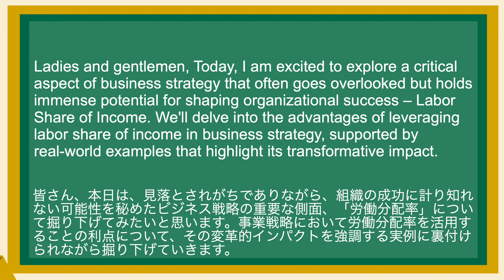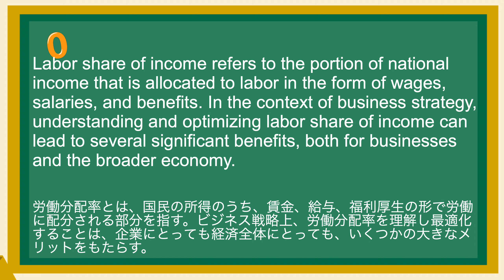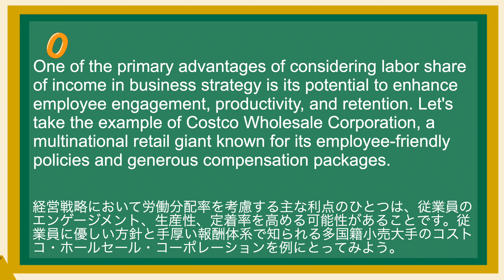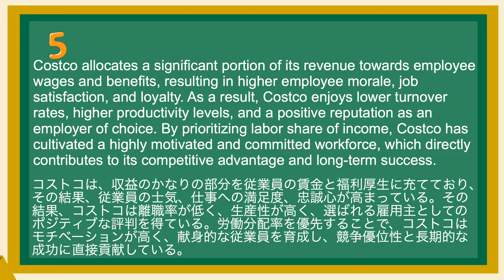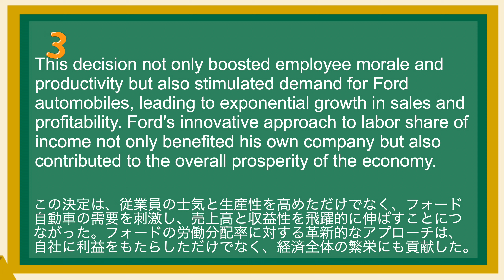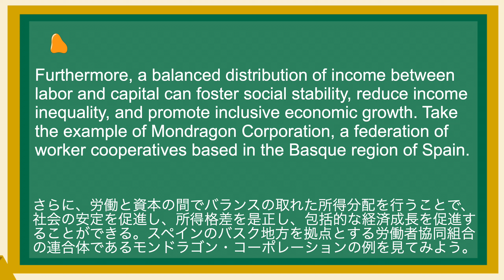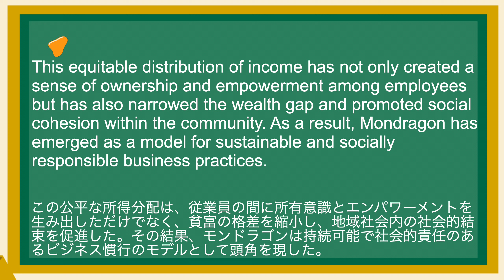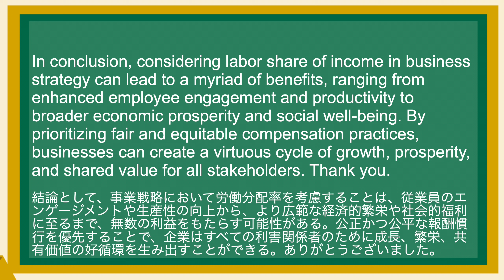英語が上達する！英語シャドーイング教室420 ビジネスで使えるフレーズ208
(1)
Ladies and gentlemen, Today, I am excited to explore a critical aspect of business strategy that often goes overlooked but holds immense potential for shaping organizational success – Labor Share of Income. We'll delve into the advantages of leveraging labor share of income in business strategy, supported by real-world examples that highlight its transformative impact.
皆さん、本日は、見落とされがちでありながら、組織の成功に計り知れない可能性を秘めたビジネス戦略の重要な側面、「労働分配率」について掘り下げてみたいと思います。事業戦略において労働分配率を活用することの利点について、その変革的インパクトを強調する実例に裏付けられながら掘り下げていきます。

(2)
Labor share of income refers to the portion of national income that is allocated to labor in the form of wages, salaries, and benefits. In the context of business strategy, understanding and optimizing labor share of income can lead to several significant benefits, both for businesses and the broader economy.
労働分配率とは、国民の所得のうち、賃金、給与、福利厚生の形で労働に配分される部分を指す。ビジネス戦略上、労働分配率を理解し最適化することは、企業にとっても経済全体にとっても、いくつかの大きなメリットをもたらす。

(3)
One of the primary advantages of considering labor share of income in business strategy is its potential to enhance employee engagement, productivity, and retention. Let's take the example of Costco Wholesale Corporation, a multinational retail giant known for its employee-friendly policies and generous compensation packages.
経営戦略において労働分配率を考慮する主な利点のひとつは、従業員のエンゲージメント、生産性、定着率を高める可能性があることです。従業員に優しい方針と手厚い報酬体系で知られる多国籍小売大手のコストコ・ホールセール・コーポレーションを例にとってみよう。

(4)
Costco allocates a significant portion of its revenue towards employee wages and benefits, resulting in higher employee morale, job satisfaction, and loyalty. As a result, Costco enjoys lower turnover rates, higher productivity levels, and a positive reputation as an employer of choice. By prioritizing labor share of income, Costco has cultivated a highly motivated and committed workforce, which directly contributes to its competitive advantage and long-term success.
コストコは、収益のかなりの部分を従業員の賃金と福利厚生に充てており、その結果、従業員の士気、仕事への満足度、忠誠心が高まっている。その結果、コストコは離職率が低く、生産性が高く、選ばれる雇用主としてのポジティブな評判を得ている。労働分配率を優先することで、コストコはモチベーションが高く、献身的な従業員を育成し、競争優位性と長期的な成功に直接貢献している。

(5)
Moreover, optimizing labor share of income can also lead to broader economic benefits, including increased consumer purchasing power and sustainable economic growth. Consider the case of Henry Ford and the introduction of the $5 workday in 1914. By doubling the wages of his factory workers, Ford not only improved employee living standards but also created a new class of consumers who could afford to purchase the cars they were producing.

(6)
This decision not only boosted employee morale and productivity but also stimulated demand for Ford automobiles, leading to exponential growth in sales and profitability. Ford's innovative approach to labor share of income not only benefited his own company but also contributed to the overall prosperity of the economy.

(7)
Furthermore, a balanced distribution of income between labor and capital can foster social stability, reduce income inequality, and promote inclusive economic growth. Take the example of Mondragon Corporation, a federation of worker cooperatives based in the Basque region of Spain.

(8)
Mondragon operates on the principle of democratic ownership and profit-sharing, where employees have a say in the decision-making process and receive a share of the company's profits.

(9)
This equitable distribution of income has not only created a sense of ownership and empowerment among employees but has also narrowed the wealth gap and promoted social cohesion within the community. As a result, Mondragon has emerged as a model for sustainable and socially responsible business practices.

(10)
In conclusion, considering labor share of income in business strategy can lead to a myriad of benefits, ranging from enhanced employee engagement and productivity to broader economic prosperity and social well-being. By prioritizing fair and equitable compensation practices, businesses can create a virtuous cycle of growth, prosperity, and shared value for all stakeholders. Thank you.